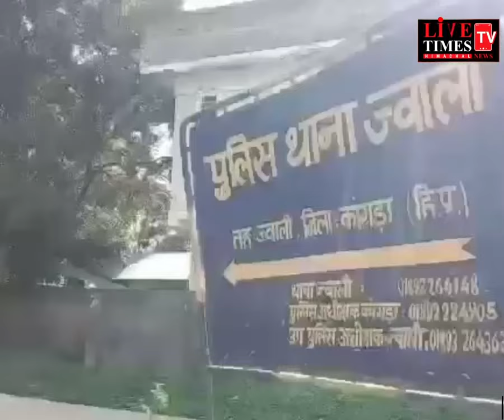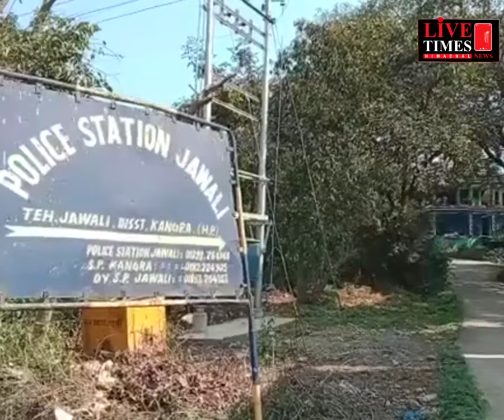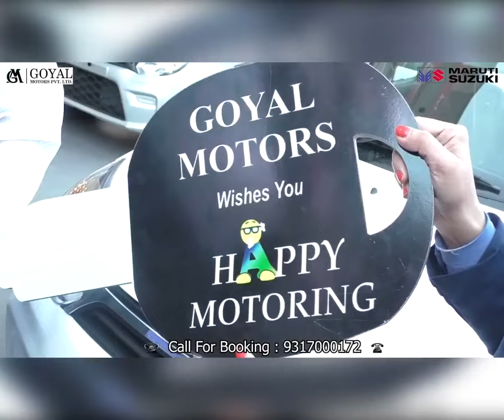ज्वाली : गोली लगने से युवक घायल, आर्मड एक्ट के तहत पुलिस ने मामला किया दर्ज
Jwali: Youth injured due to bullet, police registered a case under Armed Act